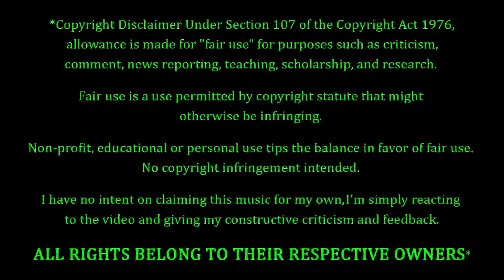Unknown Mortal Orchestra - Hunnybee REACTION & REVIEW! FIRST TIME HEARING!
Unknown Mortal Orchestra Fans. FEELIN' YOU!!! Making their debut on the channel to-NIGHT, we have Unknown Mortal Orchestra with a song entitled "Hunnybee". How's this one gonna go? Only one way to find out...

10 = Perfection (Unobtainable)
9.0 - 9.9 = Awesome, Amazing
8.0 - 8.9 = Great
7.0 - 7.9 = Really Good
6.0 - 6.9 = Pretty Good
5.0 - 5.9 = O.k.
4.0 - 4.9 = Not So Good
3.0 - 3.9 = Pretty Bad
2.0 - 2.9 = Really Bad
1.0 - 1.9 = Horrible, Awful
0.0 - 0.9 = A Travesty, An Affront To Nature